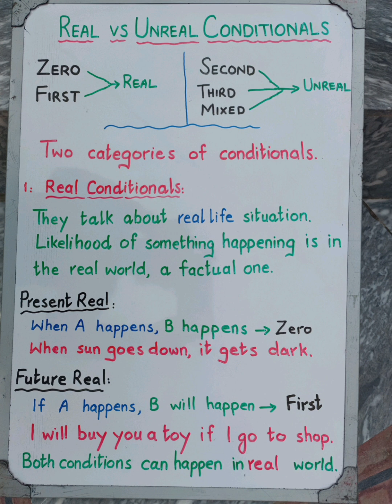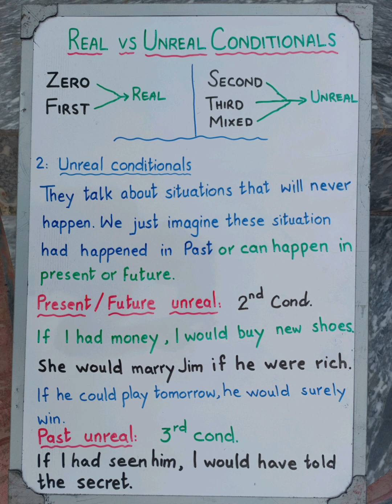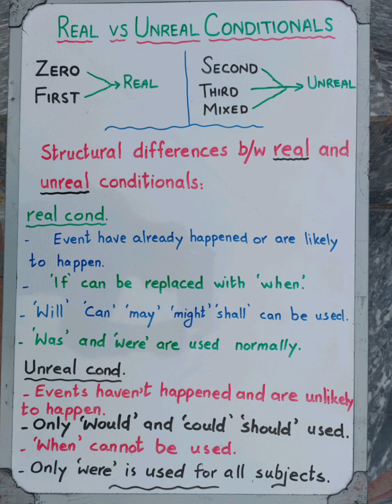Real vs Unreal conditionals: English Conditional Sentences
Real vs unreal conditionals In English Grammar: Everything You Need To know

conditional sentences
english grammar
english conditional sentences
conditional sentences in english
conditionals
conditional sentences in english grammar
second conditional
first conditional
english grammar conditionals
unreal conditionals
third conditional
conditional sentences with examples
zero conditional
conditionals in english
unreal conditional
learn english
conditional sentences types
english conditionals
english grammar
ielts
english grammar lessons for beginners
english
clauses in english grammar
ielts english
complex sentences in english grammar
grammar
important rules of english grammar for ssc
learn english
improve english